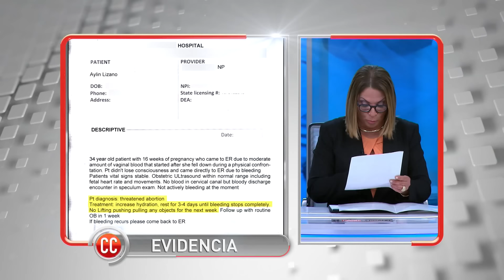Su amante fue mi cliente😭🚕💔| Caso Cerrado | Telemundo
Video oficial del controvertido programa de Telemundo Caso Cerrado. Aylin, quién está embarazada de su cuarto hijo, quiere el divorcio de José porque ha descubierto que le es infiel con una vendedora de objetos sexuales. Pero él tiene una explicación que dejará a varios en la duda.